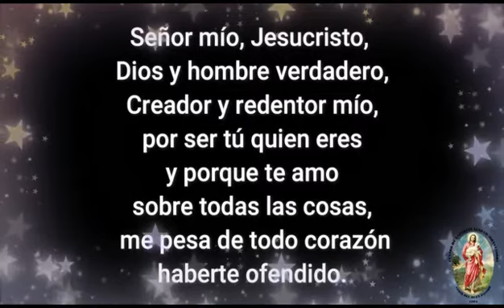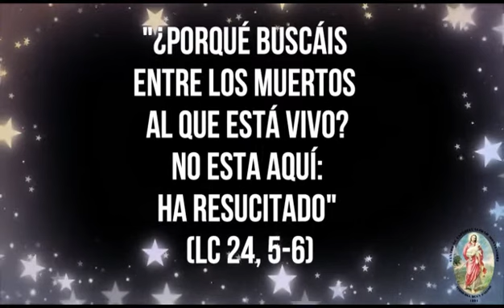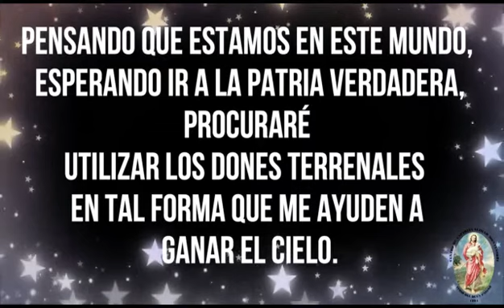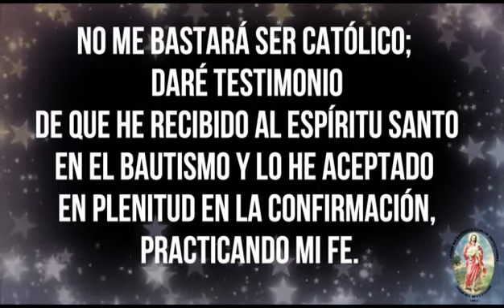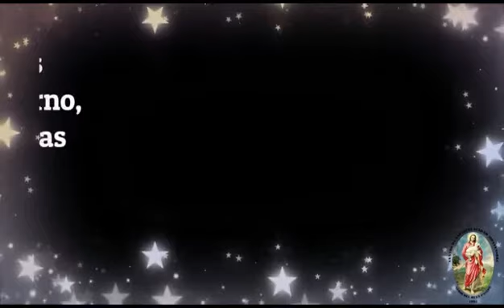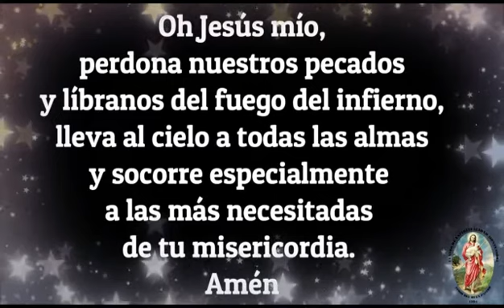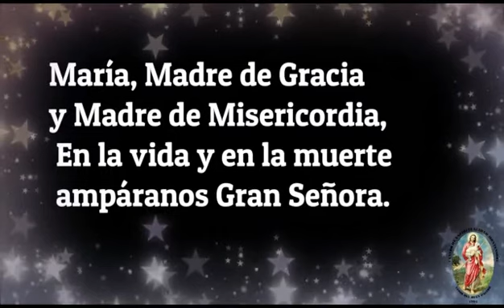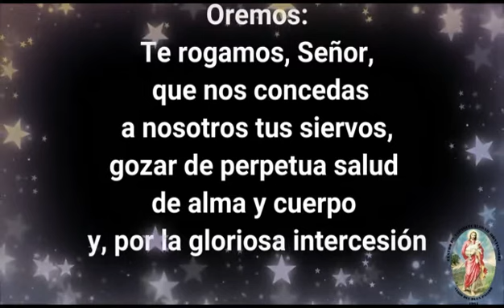SANTO ROSARIO MISTERIOS GLORIOSO 07/02/2021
FORTALECIENDO MI FE EN LA ORACION.